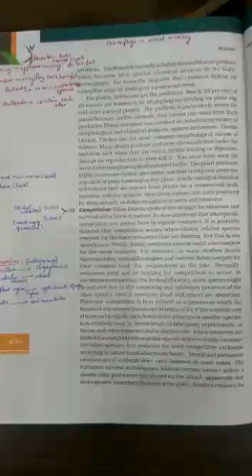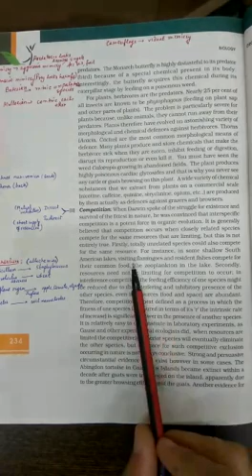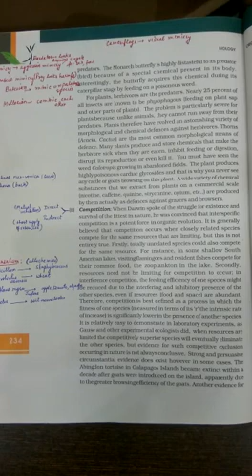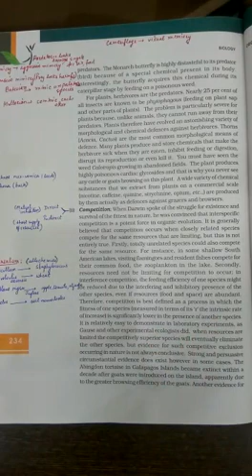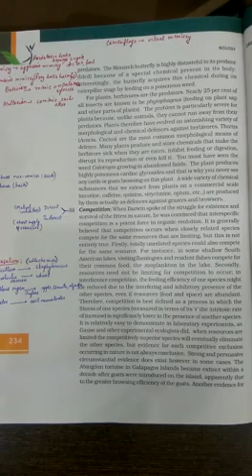Class XII Biology Ch 13 Population Interaction By Neeraj Sir Part 2